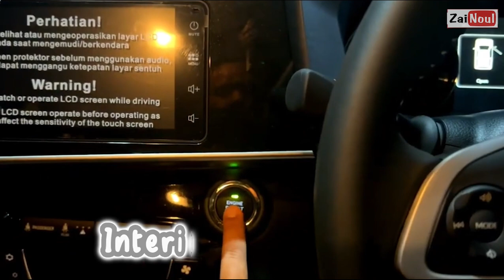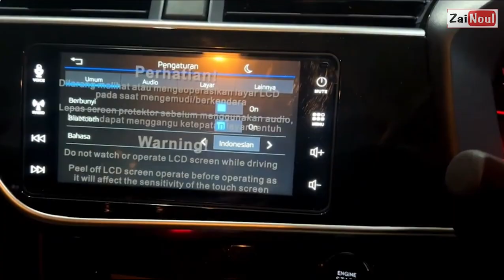Daihatsu Sirion 2023, lebih keren fitur lengkap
Sirion facelift 2023

Video berikut ini membahas daihatsu sirion 2023
selengkapnya tonton videonya sampai selesai